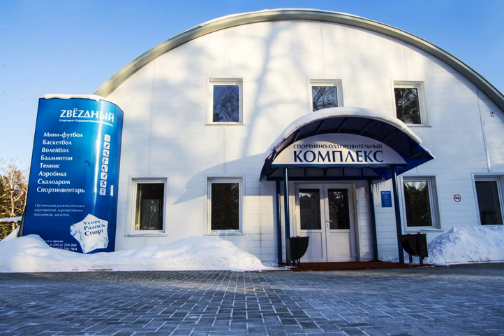Zvezdny Park-Hotel - Angarsk - Russian Federation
Zvezdny Park-Hotel hotel city: Angarsk - Country: Russian Federation

Address: 7 km Savvateevskogo Trakta; zip code: 665835

Zvezdny Park-Hotel is located in Odinsk in the Irkutsk Region. The hotel features a sauna and hammam. The hotel has a children's playground and terrace. A private parking is available on site.

 -- Парк-отель «Звездный» расположен в селе Одинск Иркутской области. В распоряжении гостей сауна, хаммам, детская игровая площадка и терраса. Для гостей, путешествующих на автомобиле, на территории предусмотрена частная парковка.